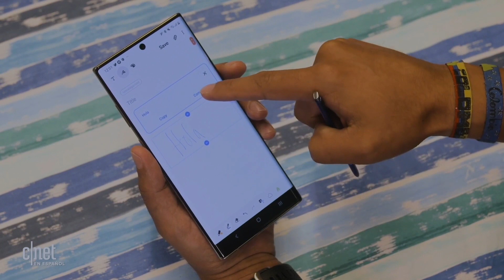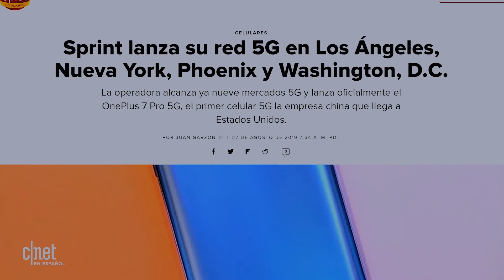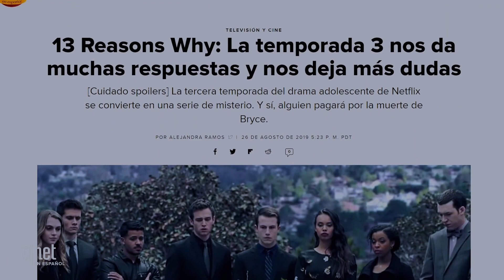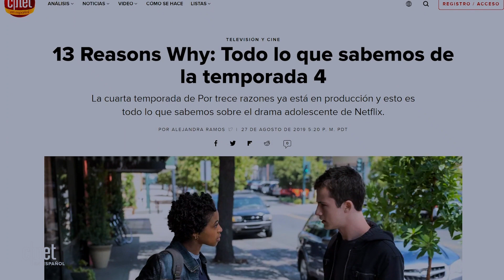Las pistas del iPhone 11 que esconde la invitación de Apple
[La Semana de CNET en Español #259] Te contamos lo que la invitación de Apple nos hace pensar del futuro iPhone, la fecha de lanzamiento del próximo celular de Huawei y los celulares 5G disponibles en Estados Unidos.

Huawei Mate 30 y Mate 30 Pro: Fotos, características y más rumores
iPhone 11: Las mejoras más deseadas del próximo teléfono de Apple
iPhone 11 a la vista y 5 formas en las que Apple ya te ha sacado el dinero
OnePlus 7 Pro 5G: Sprint trae a Estados Unidos uno de los celulares 5G más baratos
13 Reasons Why: La temporada 3 nos da muchas respuestas y nos deja más dudas
13 Reasons Why: Todo lo que sabemos de la temporada 4